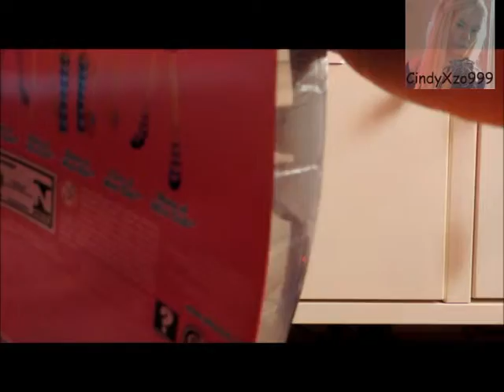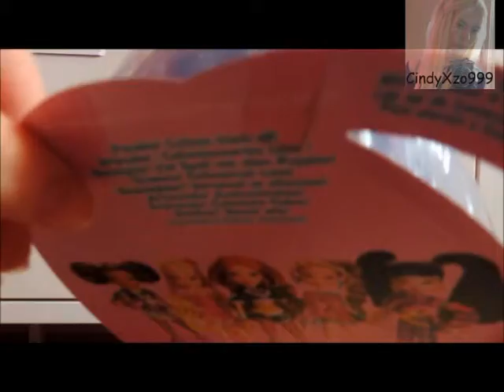My new Disco Layla Mattel doll REVIEW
Think you!! xx CindyXzo999